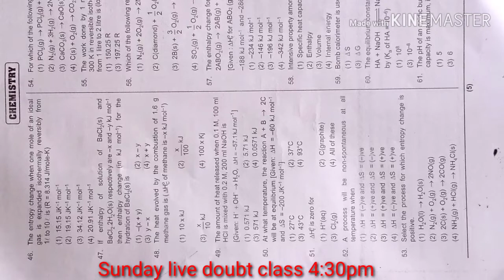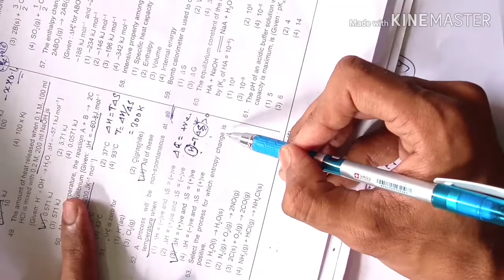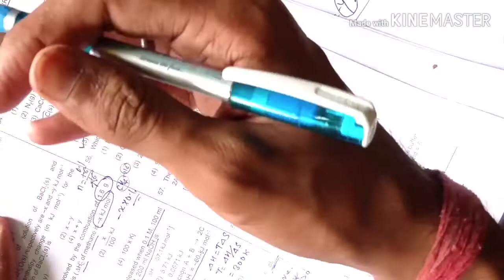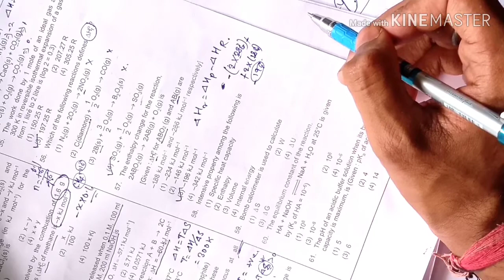#Test series Solutions1 JFF chemistry, from Allen/Aakash/FIITJEE Test paper, AITS Aakash,Allen AITS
Solutions of almost every types of questions from Allen, Aakash, Resonance and previous year questions of JEE/NEET. Follow this for regular practice problem and test series.solutions of Aakash module, Solution of Allen modules, Akash Module.
Sunday live doubt class.